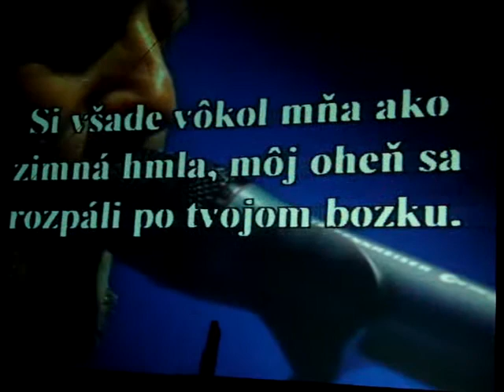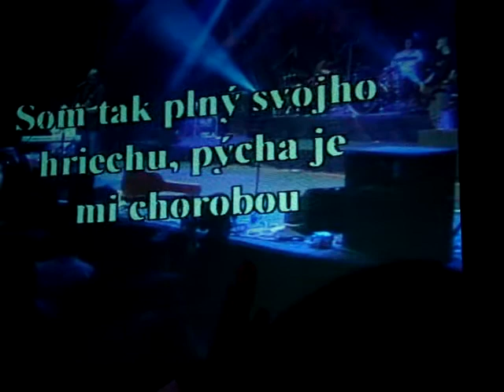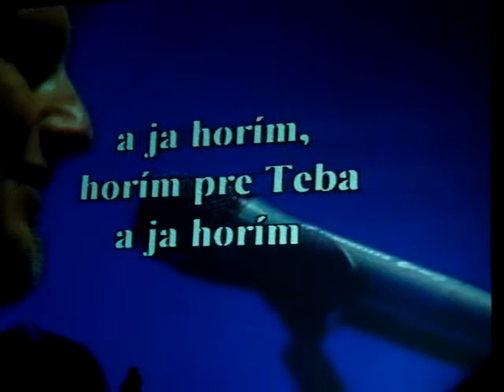Campfest 2008-Chvály, Tretí den, atd. 5